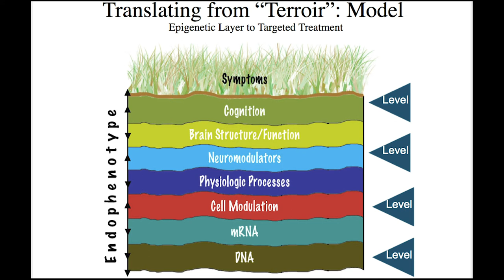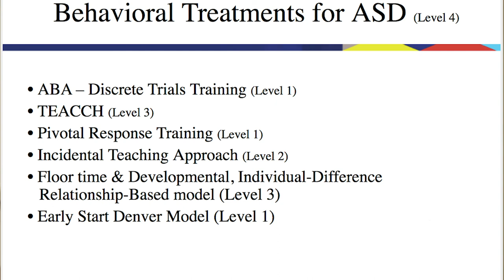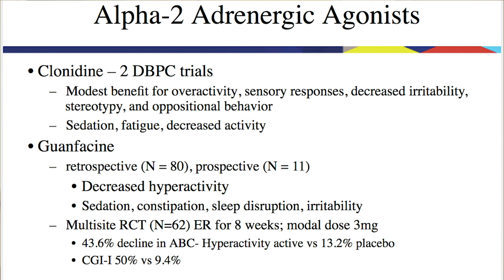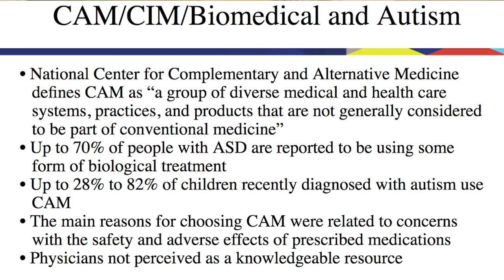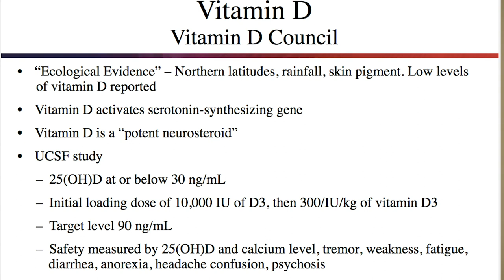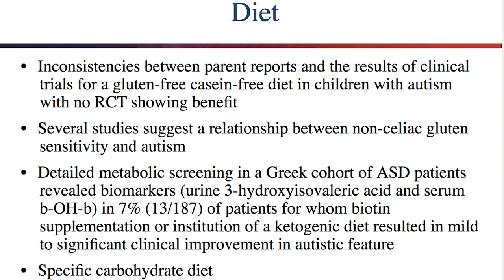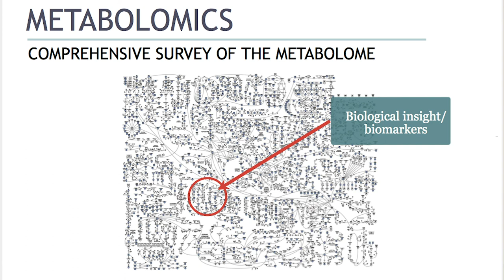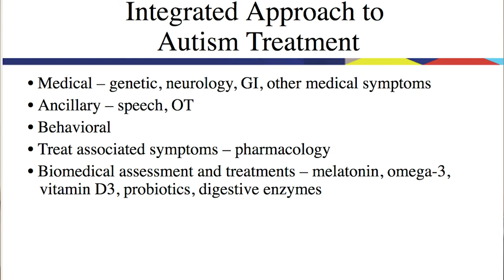Dr. Robert Hendren: Treatment & Interventions for Children with Autism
Part 2 of UCSF psychiatrist Dr. Hendren's recent lecture on Autism.  In this chapter he presents a great overview of the various types of treatments and interventions being used by professionals to help our ASD population to feel healthier, more successful and better regulated.